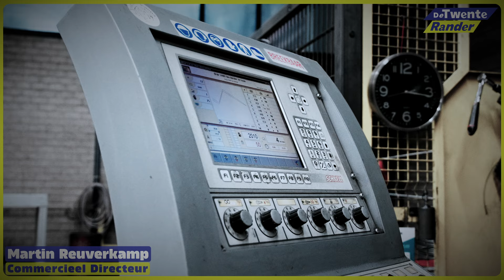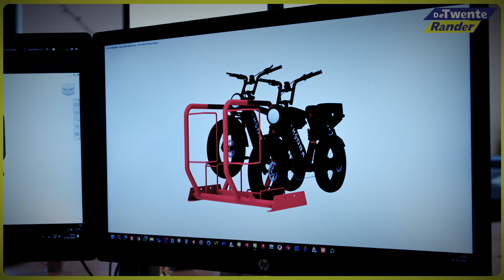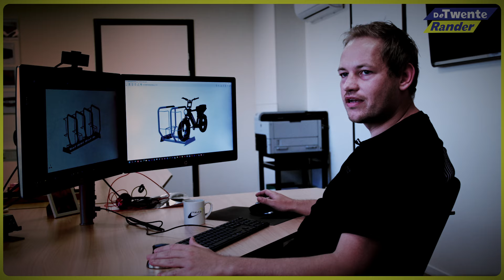Vriezenveens hart Nederlandse Fatbake industrie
In deze video neemt De Twenterander je mee achter de schermen bij Falco voor een exclusieve blik op ons nieuwste product: het FalcoFida Fatbike rek! Speciaal ontworpen om tegemoet te komen aan de groeiende populariteit van fatbikes, biedt dit rek een stevige en veilige oplossing voor het parkeren van deze robuuste fietsen.
Wil je meer weten over ons FalcoFida Fatbike rek en ons productieproces? Kijk mee en ontdek hoe Falco werkt aan innovatieve fietsinfrastructuur voor de toekomst!